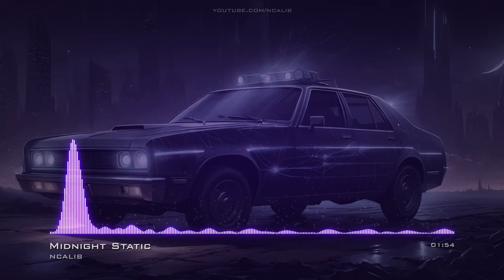Midnight Static Synthpop PopDramatic No Copyright Music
For use in your video - copy & paste:
Music: Midnight Static by NCALIB